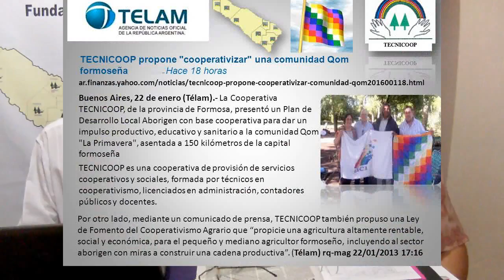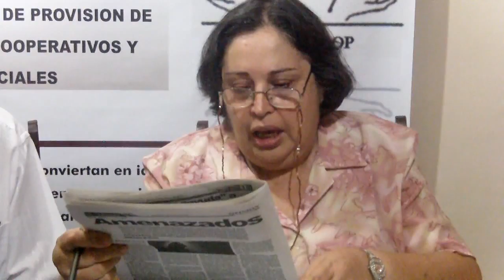Noticiero TECNICOOP nº 8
Se trata de una emisión que aborda la lectura y reflexión de las notas periodisticas publicados por distintos medios de comunicación social en las que TECNICOOP expresa su opinion o da a conocer sus diversas actividades cooperativas.-